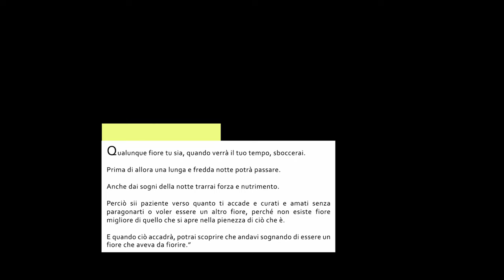Ehi, tu! Si tu!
Qualunque fiore tu sia, quando verrà il tuo tempo, sboccerai.

Prima di allora una lunga e fredda notte potrà passare.

 Anche dai sogni della notte trarrai forza e nutrimento.

 Perciò sii paziente verso quanto ti accade e curati e amati senza paragonarti o voler essere un altro fiore, perché non esiste fiore migliore di quello che si apre nella pienezza di ciò che è.

E quando ciò accadrà, potrai scoprire che andavi sognando di essere un fiore che aveva da fiorire.”